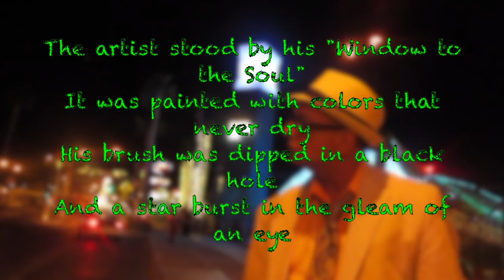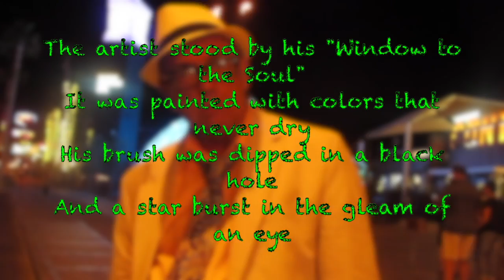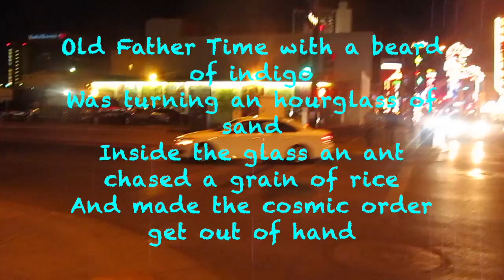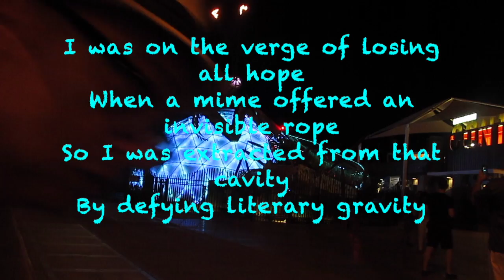Maze of Metaphors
This video is about Maze of Metaphors